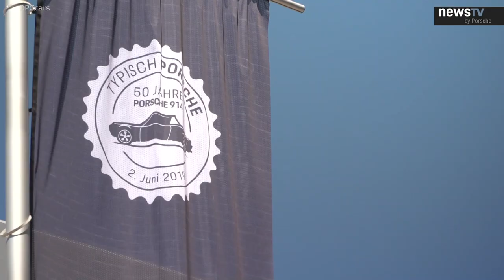50 Years of the Porsche 914 Event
An eye-catching original turns 50: with the 914, Porsche was the first German manufacturer to bring to market a production mid-engined sports car in 1969.

To celebrate this anniversary, the Porsche Museum has invited all fans of the two-seater to the “Typically Porsche Day” on Sunday, June 2, at the start of the special show “50 Years of the 914 – Typically Porsche”. Over 120 owners of private 914 models, including from the club scene, will be in attendance.

As well as a range of promotions, visitors to the “Typically Porsche Day” will also be able to enjoy expert panels on the 914. For example, former development and race engineer Roland Kussmaul, former chassis developer and race driver Hans Clausecker, as well as engineer and race driver Günter Steckkönig together with author Jürgen Lewandowski will look back at the genesis and legendary moments of the Porsche 914. Anthony Hatter, Head of Design Quality Style Porsche, together with former Porsche development engineer Jürgen Kapfer and product developer for race cars Hermann-Josef Steinmetz, will explore the question of the roots and above all the future of the mid-engined concept at Porsche and investigate why the mid-engined configuration, design, technology and lifestyle are typically Porsche today. Entry to the “Typically Porsche Day” on Sunday, June 2, is free.

The twelve spectacular exhibits featured in the special show will cover the breadth of the 914 and the creations it inspired. They will include the 914/4 and 914/6 production models with VW four-cylinder engine and Porsche six-cylinder engine respectively. Also on display will be the first 914 ever built and one of the two Porsche prototypes with eight-cylinder racing engine. Another exhibit will be the 914/6 GT. It was made available to the ONS (Obersten Nationalen Sportbehörde (Supreme National Sports Authority)) in 1972 as the first safety car in the world – equipped with new safety systems and a modern fire extinguishing system. Also appearing will be a privately-owned reconstruction project with a 350 PS V8 engine from a 928 GTS as well as a 916. The VW Porsche also inspired the renowned car designer Albrecht Graf von Goertz and the French coachbuilder Heuliez to design their own 914 sports car creations, which will also be on display. The special show will run in the Porsche Museum until July 7.